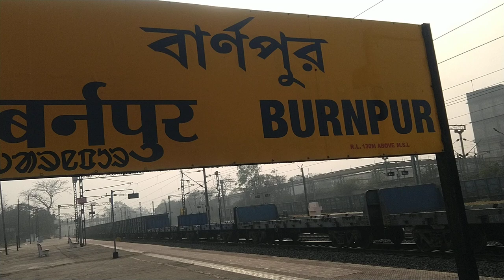a sweet railway station -Burnpur